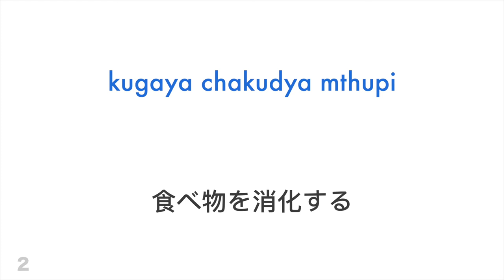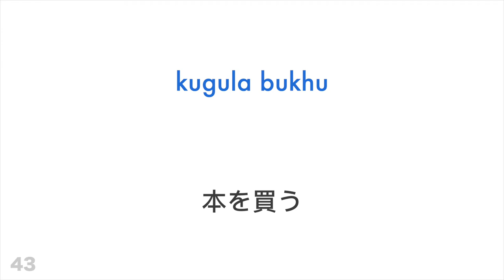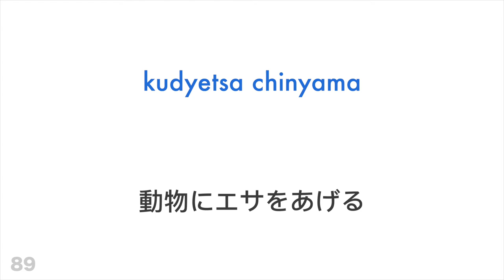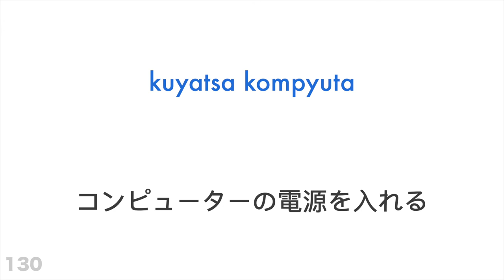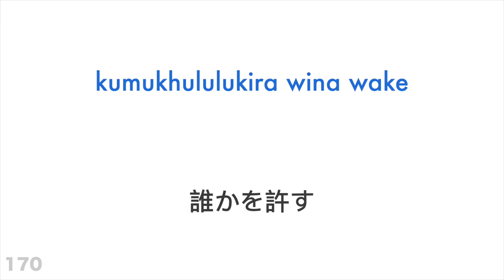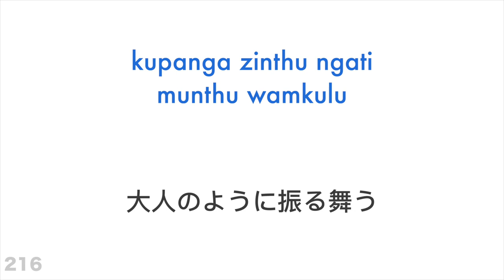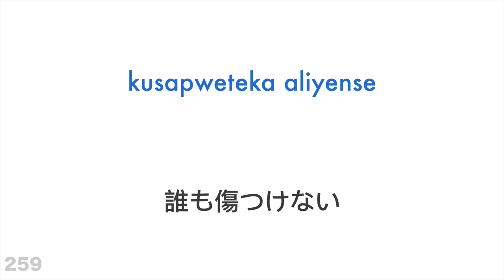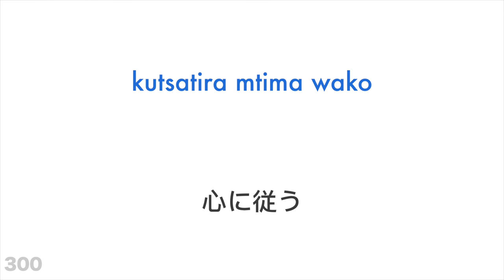単語300語 + 読み、聞き： - チェワ語 + 日本語 - (ネイティブスピーカー)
もっと知りたいですか？